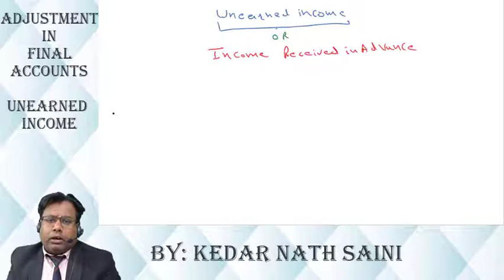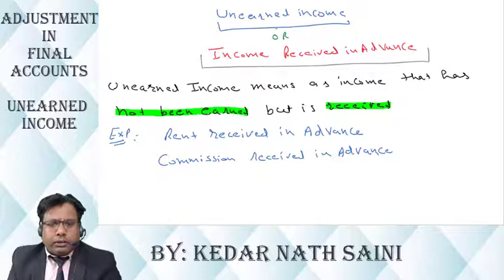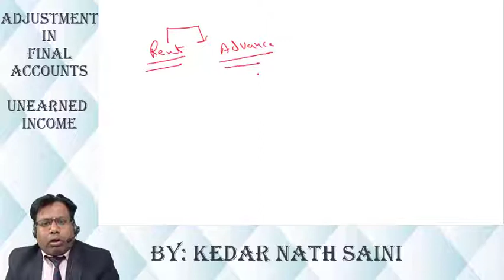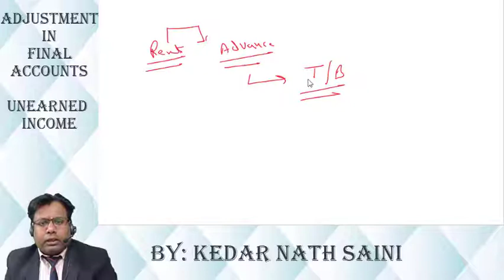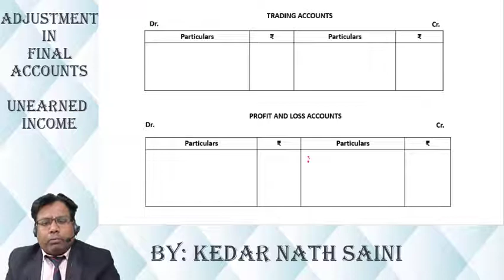ADJUSTMENT OF UNEARNED INCOME IN FINANCIAL STATEMENTS #5 BY:KEDAR NATH SAINI